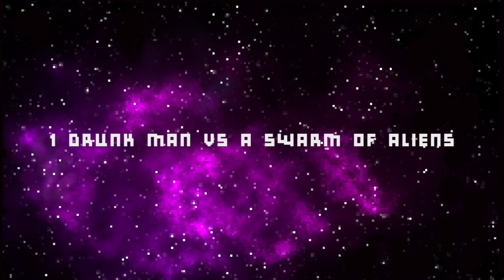Showreel 2020: Video-Game Music - George Marshall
I have acquired, thanks to the generosity of the various developers/teams, footage of some games I have been working on in recent/fairly recent times. Obviously, I think they're all epic, with great potential, despite them all being in the developmental phase. That being said, I have been asked to tell any potential viewers: thIs iZ eaRleee geRM foOOotege.

The showreel includes four projects:

1. Invasion of the Southerner's, for which I created two preliminary Brass Band tracks: "Ee bah gum!" and "Tha'll cop it". Basically, in this game, you're a Yorkshireman trying to figure out who the undercover, city boy, Southerner's are in your village, breaking the peaceful, Northern decorum. There's a number of people involved in making this one, going under the name of Bad Reaction.

2. Haunted Emotions, for which I created several tracks with the aid of the Hullywood Scratch Orchestra: a ragtag band of unruly Hull University students. The showreel features a scaredy cue, which is triggered by your efforts to scare builders out of the main character's home and then a flashback sequence. I'll say no more about this one! Credit for this project goes to Drafted Time Studio.

3. Robo Basho, which is a local-multiplayer game where you play as Robot Sumos trying to smash each out of the arena. The two preliminary tracks here are the "main title" and "battle track 1"... functional rather than informative or witty titles, for a change! This bad boi is by BetaJester, who I've been fortunate enough to work with many times now.

4. Spaced Up, is another one by Bad Reaction. In this game you play as a character on board a spaceship who awakes, with a hangover, to find his ship is under attack by aliens. You only signed up to be the Starship's accountant but now you must battle through the hangover and see those aliens off! Maybe a few cold ones will help you with that!?

Got a project? I'd love to hear about it, get in touch at: